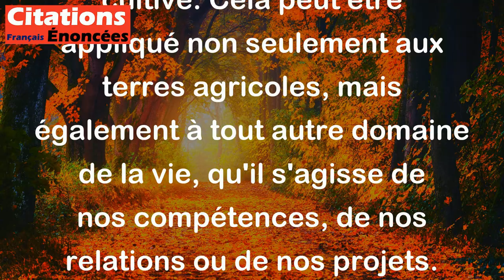Combien fécond le plus petit domaine, quand on sait bien le cultiver. - Goethe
Cette citation de Goethe signifie que même un petit domaine peut être très productif s'il est bien cultivé. Cela peut être appliqué non seulement aux terres agricoles, mais également à tout autre domaine de la vie, qu'il s'agisse de nos compétences, de nos relations ou de nos projets. Si nous prenons le temps d'apprendre et de maîtriser les compétences nécessaires pour cultiver la "terre" que nous possédons, nous pouvons obtenir des résultats remarquables. En d'autres termes, la taille de notre domaine ou nos ressources ne sont pas aussi importants que savoir les utiliser efficacement.